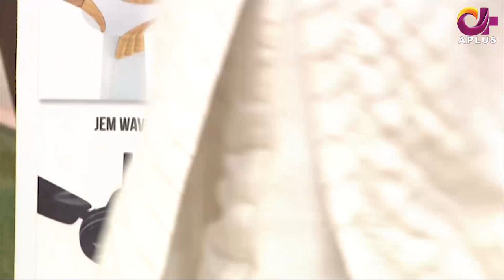Morning With Juggun | Nayyer Zakariya & Dr Masooma Zahra | 31st March 2022 | C2E1T